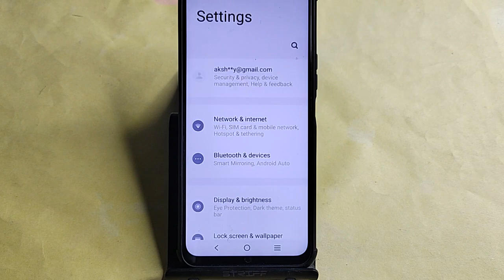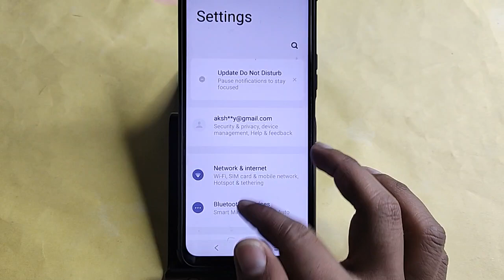Vivo V29e 5G call nahi lag raha hai to kya kare, How to fix outgoing call problem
Best powerful CPU under 10k

60-Inch Tripod with Bag

7 Socket 6A Extension Board